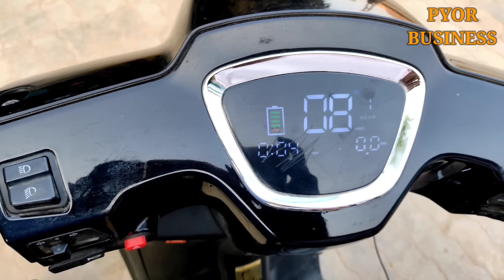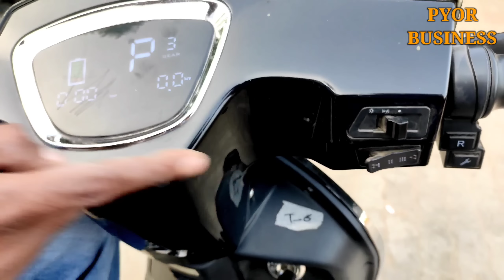Electric bike dealership kaise le || e scooter ka business model || best business ideas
नमस्कार मित्रों
मेरा नाम है परखा (પરખા બોકા) | मै अपनी चेनल प्योर बिजनेस
(Pyor Business) मैं आप सभी का स्वागत करता हु |
Hoodibaba electric vehicle
C405, PNTC, Times of India Press Road, Prahladnagar,

सस्ता पैकिंग कैसे करे पूरी जानकारी के लिए ये वीडियो देखो
मेरे साथ बात करने के लिए ये एप्प्स डाउनलोड करो और सीधे मुझ से बात करो |

🔴 CALLME4 APP SE APP MUJHE DIRECTLY CALL KAR SAKTE HAI

 MY  ID 👉 pyorbusiness@cm4

अगर आप हमारे  के साथ जुड़ना  चाहते हैं तो नीचे दिए गए नंबर पर व्हाट्सएप करें अपना नाम ,अपनी  सिटी का नाम ,अपने स्टेट का नाम लिखकर हमें भेजिए | आप क्या बिजनेस करना चाहते हैं वह भी हमें बयाईये  हमारी चैनल से आपको कितनी जानकारी मिल रही है और  आपके बिजनेस में आपको कितना फायदा हो रहा है वह भी आप हमें वीडियो रिकॉर्ड करके व्हाट्सएप कर सकते हैं कृपया कॉल ना करें यह केवल व्हाट्सएप नंबर है
About video

dosto aaj ke video me maine aapko e bike scooter ka business kaise kare vo bataya he | e bike ka wholesale market | e bike scooter price | e bik e manufacture | E-Scooter ki price | E-Scooter kaha se kharide | E-Scooter dealership | E-Scooter distributor kaise bane  business kaise kare | Investment | prifite | puri jankari  market | business benefit | e bike  market company ka shoorooom bataya gaya he | full jankari ke liye video ko pura dekhe |

પ્યોર બિઝનેસ |
प्योर बिजनेस |
Pyor Business |

क्या आपको बिज़नेस के बारेमें कोई जानकारी नहीं हे  ?
तो नीचे बताई गई सारी वीडियो देख लो |
1, नया बिजनेस शुरू करने से पहले कौन सी बातें ध्यान रखना है ये विडीओ देखे
2. नया बिजनेस चोईस करने से पहले ये 15 स्टेप जरूर देखें.
3.क्या आपको बेचना नहीं आता ये विडियो जरूर देखें
4.बिजनेस में फेल होने के कारण पार्ट 1
5.बिजनेस में फेल होने के कारण पार्ट 2
6.नया बिजनेस कैसे स्टार्ट करें | री-सेल/मैन्युफैक्चर
7.बाय बेक बिजनेस कीतना सही कीतना गलत ये विडीओ को देखे
8.होलसेल में सस्ता माल कैसे खरीदे
9.बिझनेस आईडीया वाले बरबाद करेंगे
10.होलसेलर अपना माल  सस्ता कैसे खरीदते हैं
11.होलसेलर कैसे ढुँढे
12. क्या आपको बेचना नहीं आता ये विडियो जरूर देखें
(part 2)
13.केवल १ सौदा करो और कमाओ दिनके १० हजार

પ્યોર બિઝનેસ
प्योर बिजनेस
Pyor Business
Pure business